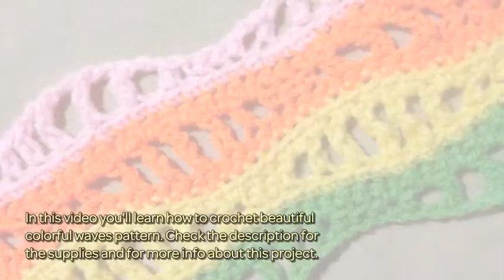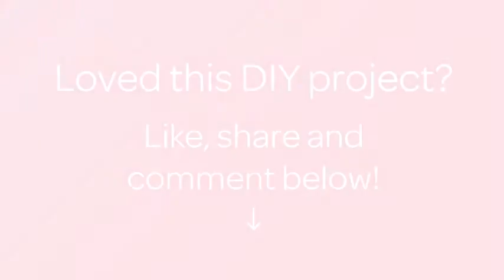How To Crochet Beautiful Colorful Waves Pattern - DIY Crafts Tutorial - Guidecentral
About this DIY project:
- Title: Crochet Beautiful Colorful Waves Pattern

Supplies:
- Diverse color yarn
- Crochet hook
- Scissors